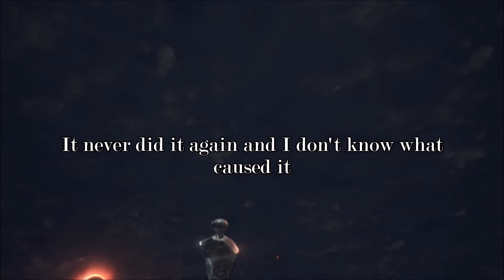The First Flame MAKES SOUND! - DARK SOULS III Easter-egg |K&AGamers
Like I said, NG+6, End of Fire Ending. Also this was before the Ringed City DLC was unlocked, my character was human and I used the "sleep" gesture. Have no clue what triggered this.